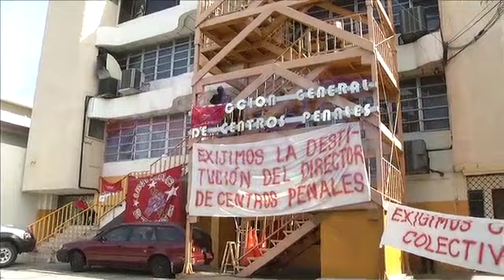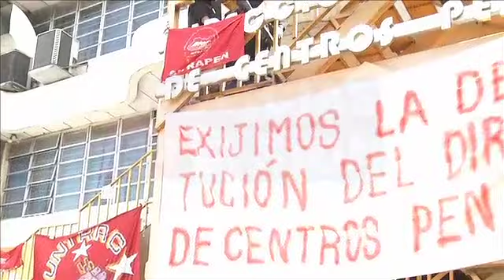Siguen protestas.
Por segundo día consecutivo hubo protestas de Sindicalistas de Centros Penales. (23/07/2014).